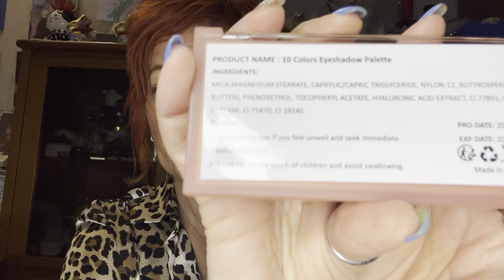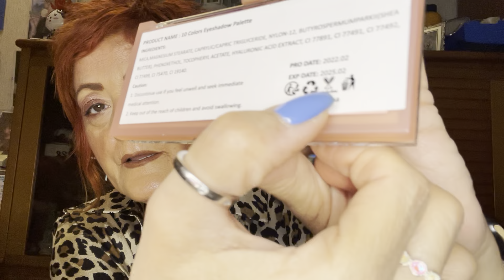Prodotti mani e collo 🔝🔝e make-up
ciao ragazze

crema mani herometa EXTRA ANTI ETA' 120ml - rallenta l'invecchiamento precoce e riduce la pigmentazione della pelle . NON lascia residui oleosi 15,01 euro su

imim collo e decollete antirughe con acido ialuronico, crema rassodante per tutti i tipi di pelle. Da 50 ml (al momento non piu disponibile su Amazon)

e

baci